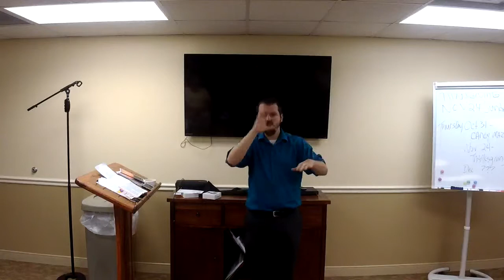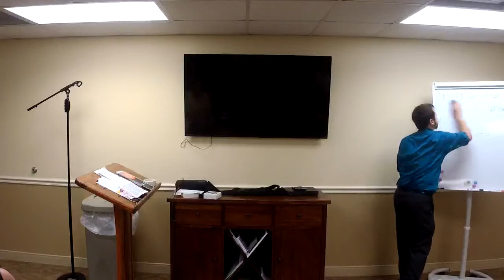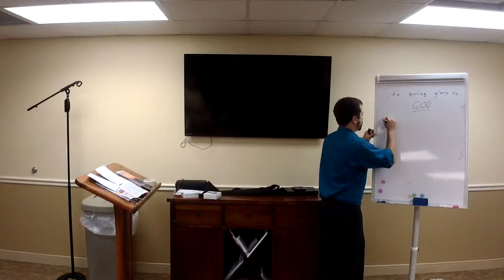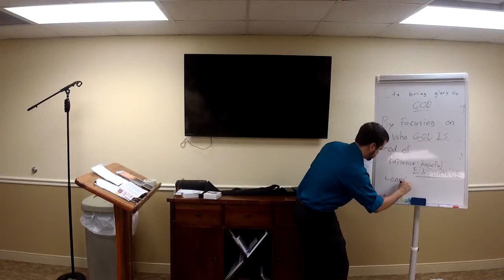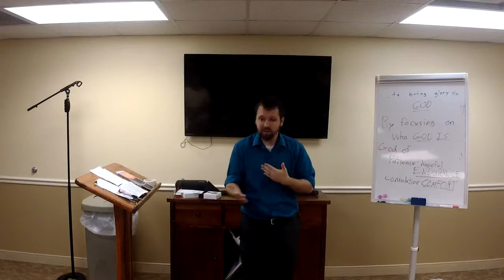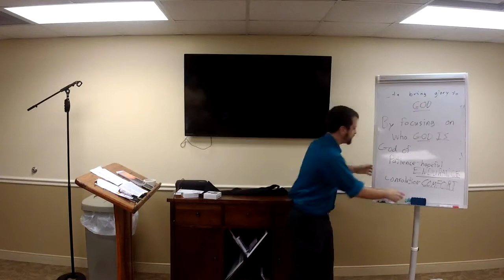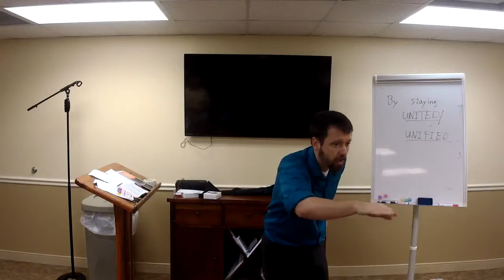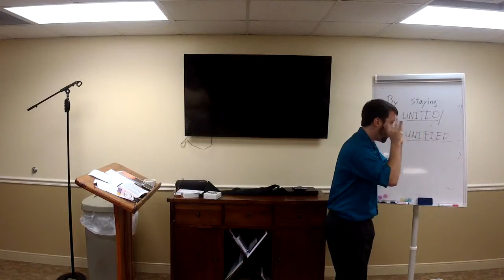Cross Roads Deaf Church 09-15-19